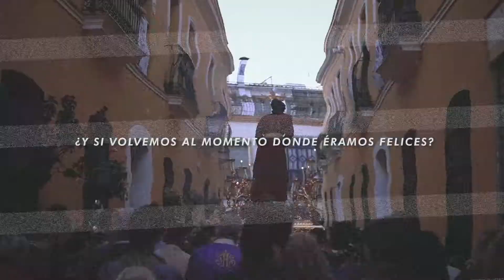¿Y sí volvemos al momento donde éramos felices? | Hdad. del Carmen - Sevilla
Audiovisual realizado con motivo del aniversario del Vía Crucis extraordinario del Señor de la Paz, titular de la Hermandad del Carmen de Sevilla, por el 25 aniversario fundacional.

Idea, cámara y edición: Jesús Olmedo Ibáñez
Redacción y locución: Pedro Pablo Doña Roldán.